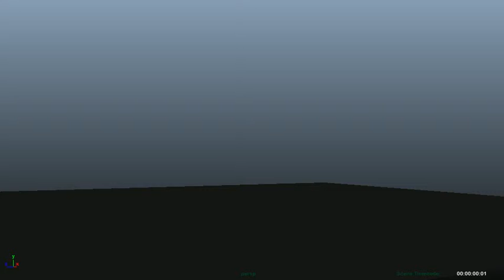flour sack fall test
flour sack fall test please comment